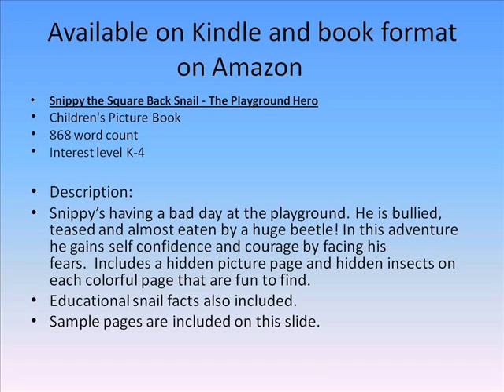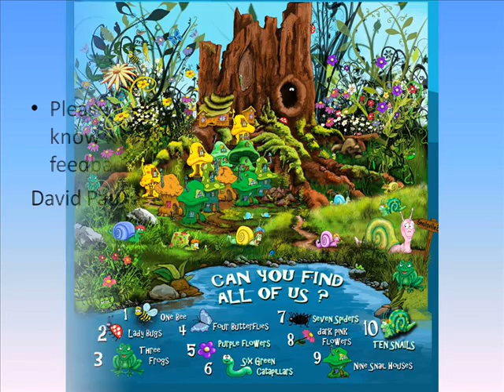Snippy the Square Back Snail Book Trailer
Free for a limited time to download on Amazon Prime. Children's picture book learning how to deal with bullies.
868 word count
Description:
Snippy's having a bad day at the playground. He is bullied, teased and almost eaten by a huge beetle! In this adventure he gains self confidence and courage by facing his fears.  Includes a hidden picture page and hidden insects on each colorful page that are fun to find.
Educational snail facts also included.
Free Kindle download with Amazon Prime.
 Amazon Book in print